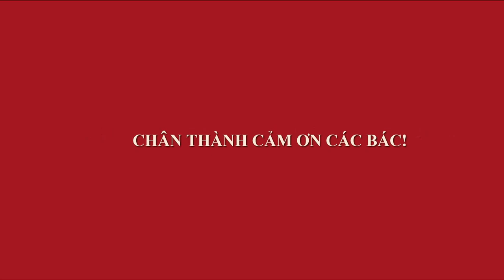ỔI BONSAI TRỰC HOÀNH 12 TRIỆU ĐẸP MÊ HỒN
Hội chợ triển lãm Bonsai, Sinh vật cảnh Mỹ Đình đang diễn ra rầm rộ. Các cây mới đẹp được các nhà vườn liên tục được đưa lên. Gía cả cũng muôn hình muôn vẻ. Mời các bác chiêm ngưỡng.